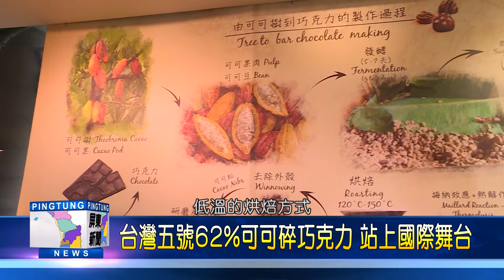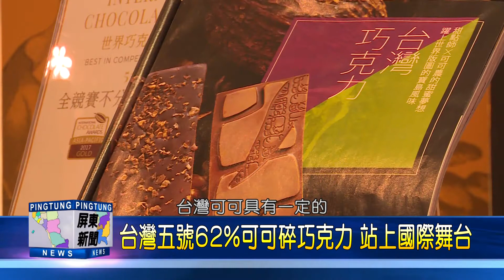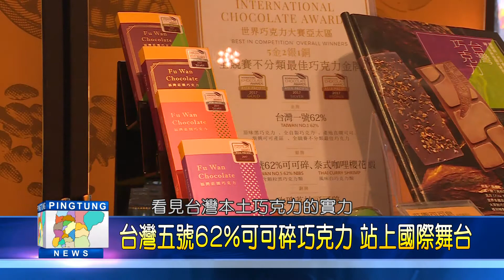106 1102 屏東可可揚名國際 世界巧克力大賽奪銅牌